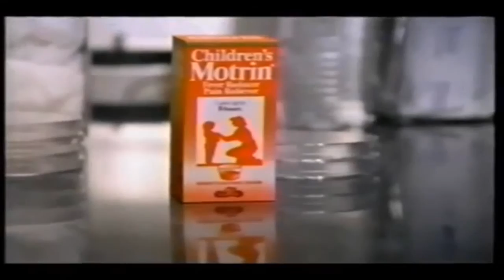Silver Richards - Volume 128 (Music Video)